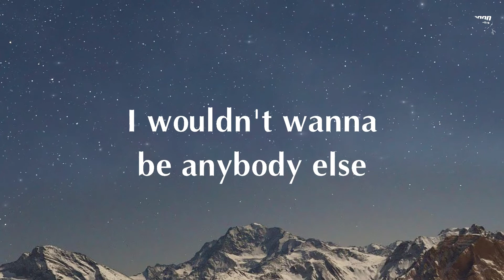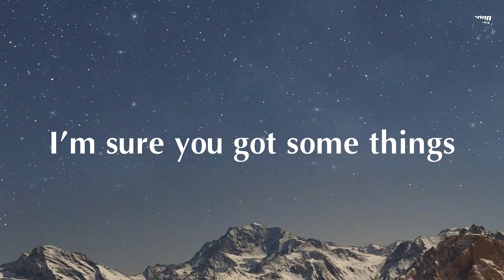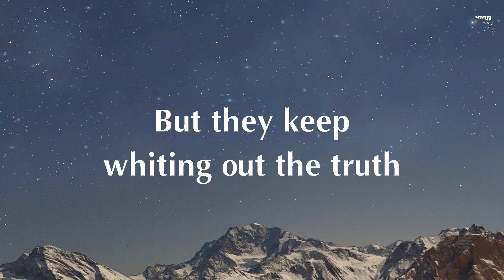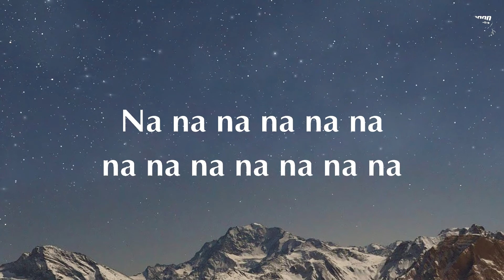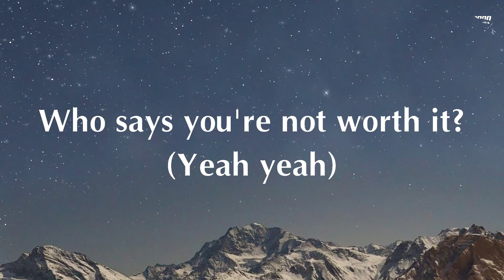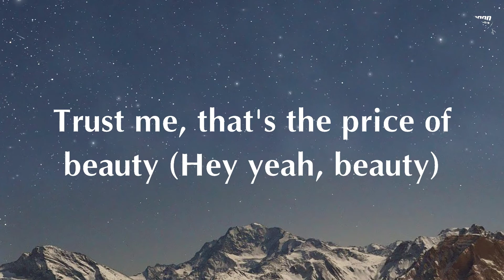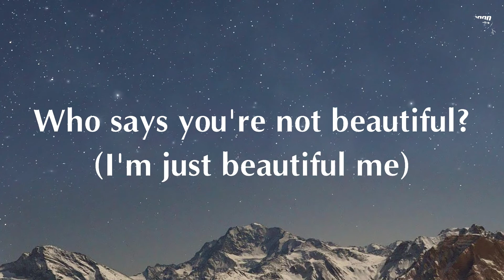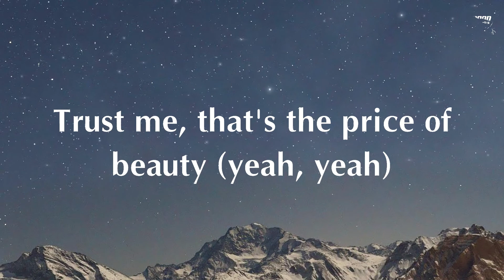Selena Gomez & The Scene - Who says (lyrics)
🎤 Lyrics: Selena Gomez & The Scene - Who says

[Intro]
I wouldn't wanna be anybody else
Hey

[Pre-Chorus]
I'm no beauty queen, I'm just beautiful me
You've got every right to a beautiful life
C'mon

[Chorus]
Who says?
Trust me, that's the price of beauty
Who says?

[Verse 2]
But they keep whiting out the truth
It's like the work of art

[Pre-Chorus]
C'mon

[Chorus]
Who says?
Who says?

[Bridge]
Yeah, who said?

[Chorus]
Who says?
Who says you're not perfect? (Yeah)
Who says you're not worth it? (Yeah, yeah)
Trust me, that's the price of beauty (Hey, yeah, beauty)
Who says you're not pretty? (Who said?)
Who says you're not beautiful? (I'm just beautiful me)
Who says?

[Outro]
Trust me, that's the price of beauty (Yeah)
Who says you're not pretty? (Who says you're not beautiful?)
Who says?